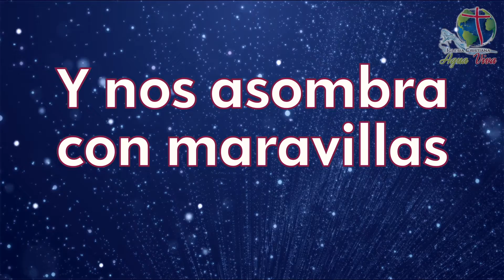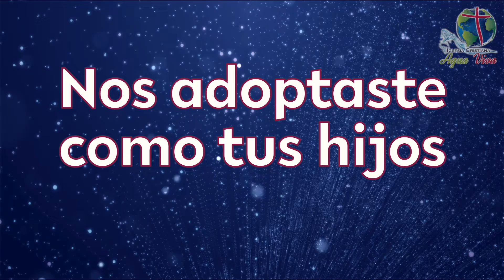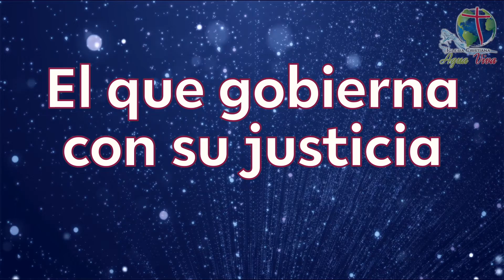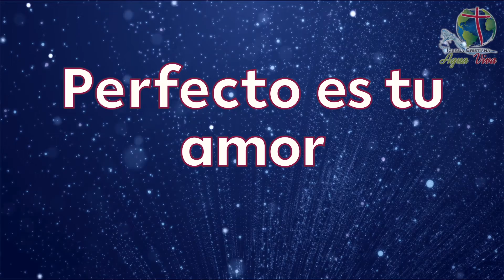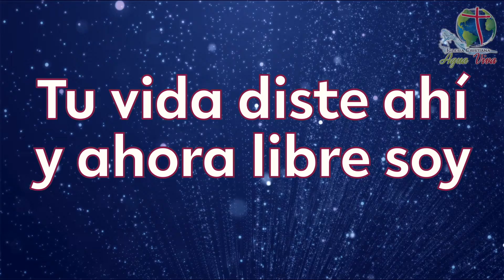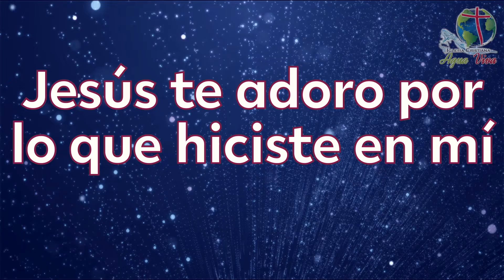Gracia Sublime Es - En Espíritu y En Verdad (letras ICAV)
Artista: En Espíritu y En Verdad
Album: Cantamos Aleluya
Año: 2018